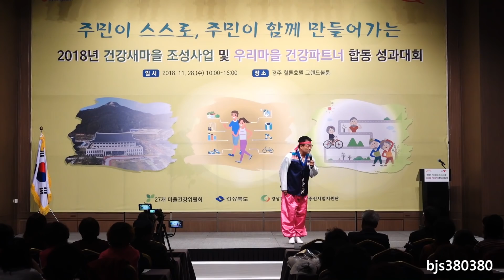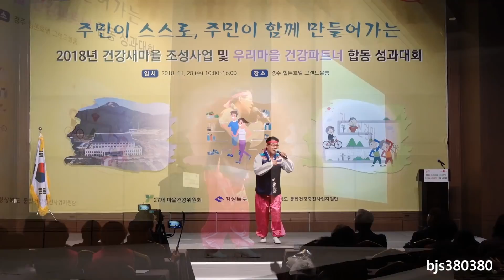초대가수 신경만 - 꿈이어라/트로트메들리 2018건강새마을 조성사업및 우리마을 건강파트너 합동 성과대회 경주힐튼호텔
초청가수 신경만 (이벤트)  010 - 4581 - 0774 감사합니다..
경상북도 건강새마을 조성사업및 우리마을 건강파트너 합동 성과대회
경주 힐튼호텔 그랜드볼룸 특설무대공연